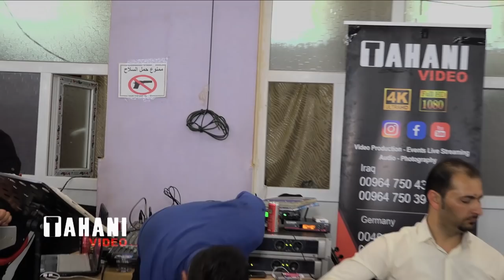Sarhad & Banas Part 2 Koma Mazin_Alyas Vin_Hall By Tahani_Video